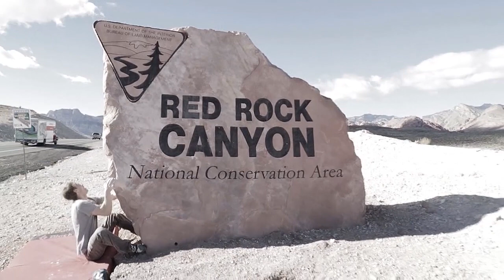BD Athlete Nalle Hukkataival goes big in Vegas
On a frigid trip to Red Rocks, outside Las Vegas, Nevada, Nalle Hukkataival put up new problems and repeated a long list of hard test-pieces including the second ascent of the highball Shining Path (V12).